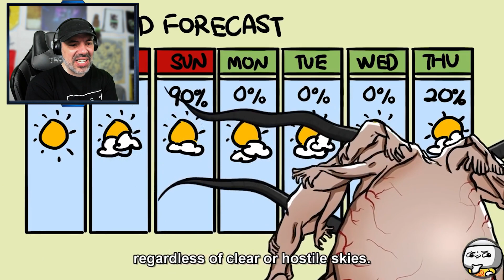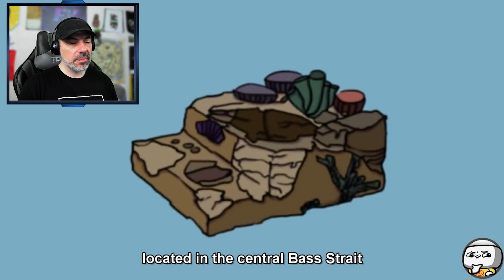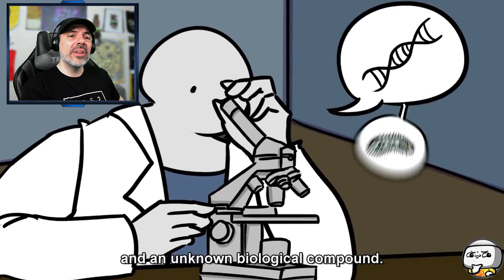Humans Balloon SCP-5007 Bass Strait (SCP Animation) Reaction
SCP 5007, also known as Bass Strait, is the collective designation of malicious, partially-humanoid entities that maintain a territory across the Bass Strait.

Thanks to @TheRubber  for sharing this video!